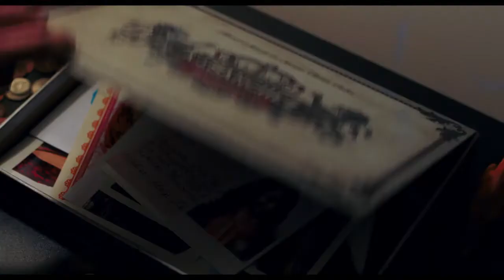The Big Sick – Trailer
Produced by comedy heavyweight Judd Apatow, The Big Sick is the hilarious and heart-rending true story of Pakistan-born aspiring comedian Kumail (Nanjiani), who connects with grad student Emily (Zoe Kazan) after one of his standup sets. What they thought would be just a one-night stand blossoms into the real thing, which complicates the life that is expected of Kumail by his traditional Muslim parents. When Emily is beset with a mystery illness, it forces Kumail to navigate the medical crisis with her parents, (Holly Hunter and Ray Romano) who he's never met, while dealing with the emotional tug-of-war between his family and his heart.